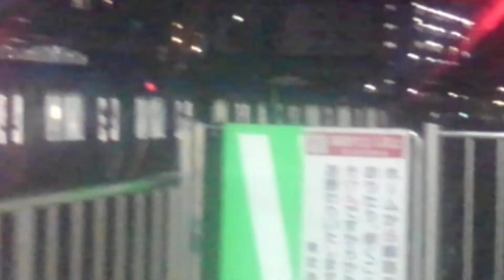色々と時差が凄い柏駅特急(東武特急最新型)案内と折り返し船橋方面(東武野田線最新型)到着の様子